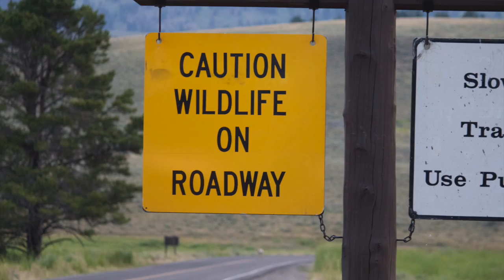Cartwrights Go West 2015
The Cartwrights Summer Vacation 2015 to Yellowstone National Park and Lolo, Montana.